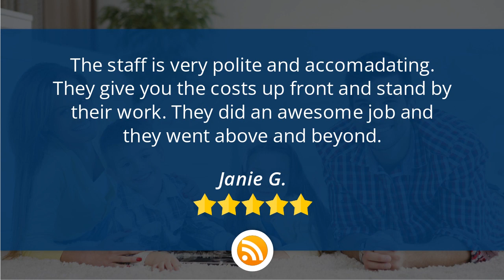Power Plus Cleaning Carpet Cleaning Orem UT Wonderful Five Star Review by Janie G.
New Rating by Janie G.

The staff is very polite and accomadating.  They give you the costs up front and stand by their work.  They did an awesome job and they went above and beyond.

Power Plus Cleaning
437 North Milburn Road
Orem Utah
84629